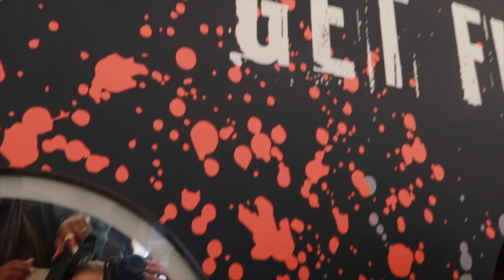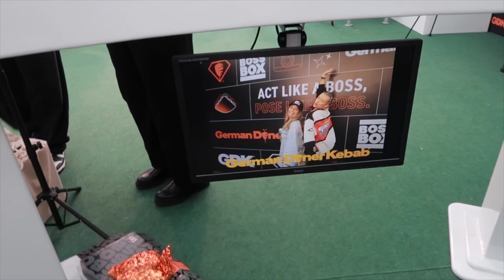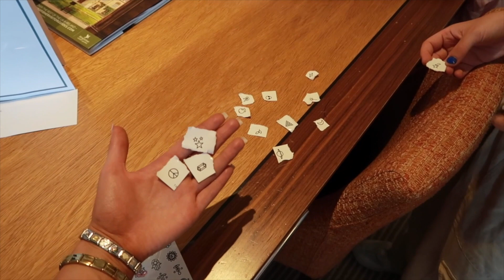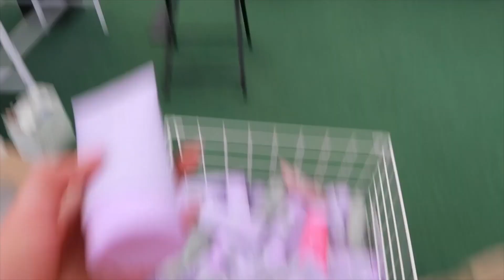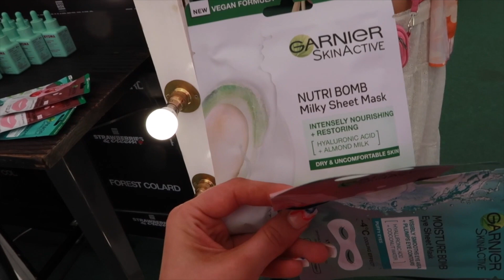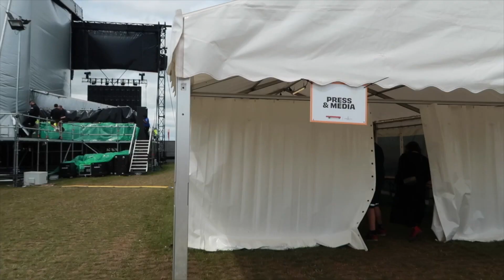THE MOST AMAZING FEW DAYS! ￼BRAND TRIPS & SPECIAL BEST FRIENDS!